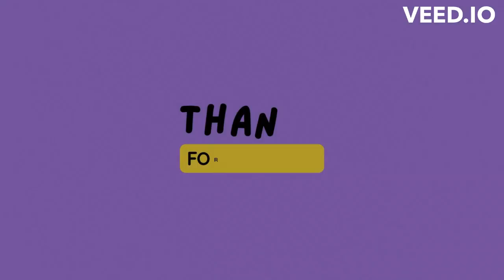[ASMR] 7 Mins In Heaven W/College Friend [F4M] [Confession] [Kisses]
Here it is everyone! 7 mins in heaven with your college friend. After a long time of you two getting separated you finally saw her from a party you were invited to. She saw you in the closet and you two began to chat,  you guys talked about what you guys are gonna do before graduating college and what job you guys will be doing. After that talk she has been thinking about you a lot and wanna know why? Watch this video and you'll find out!

Editing software/App: Splice

Microphone: USB Condenser Microphone

Intro & Outro: Canva

Edited sound waves: Veed.io

Thumbnails & Titles: Canva

Hope you guys enjoy it! And I hope you all have a wonderful day and in the meantime everyone, Star is out! Love you all~ ^^